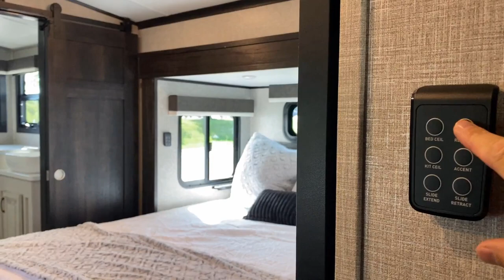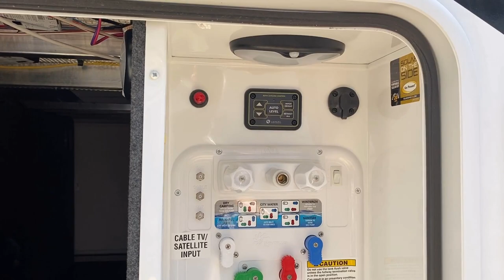My FAVORITE Front Living Fifth Wheel!! 2023 North Point 382FLRB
The Nerd Preferred #2023 Jayco North Point 382FLRB Front Living Bath & ½ Luxury Fifth Wheel RV!!

There are many fantastic front living room fifth wheels out there. But this is still my personal pick and favorite of them! The "backwards" design in this fifth wheel's living area and surprisingly good kitchen are a hard 1-2 punch to beat. But the Bathroom in this one stops me in my tracks EVERY time I see one of those.

Plus the outside storage and camp kitchen are just awesome!

2023 North Point 382FLRB Specs
Hitch 2,945
Empty 14,765
Cargo 2,485
Max 17,250
Awning1 14' 0"
Awning2 14' 0"
Fresh 75
Black 37
Gray 37
Furnace 40000
Tires 17.5"H

Seeking Something similar? Try one of these!

► Learn about Bish's Diamond Club benefits you receive at no charge when purchasing any New OR USED RV

00:00 382FLRB Overview
02:15 Stepping Inside
04:00 DUAL VIEW Televator!
05:22 Guest Sleeping
05:58 Upper Deck Headroom
06:30 To the Kitchen!
08:01 Kitchen Storage
09:04 Half Bath
09:55 Bedroom
11:22 Bath Ensuite
13:45 Road Mode
15:21 Exterior Features
20:10 Camp Kitchen
23:37 Tires & Roof
25:51 Subscribe Now for More!